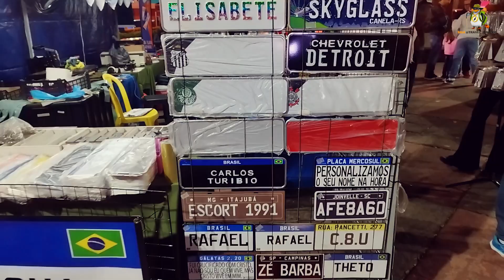1º Encontro de Carros Antigos Clássicos family Old Cars Imagens drone Evento em Cambuí:MG🎥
1º Encontro de Carros Antigos Clássicos "Family Old Cars" em Cambuí, MG: Uma Celebração da Paixão Automotiva
No dia 01,02 de Julho, a cidade de Cambu MG, foi palco do tão aguardado 1º Encontro de Carros Antigos Clássicos "Family Old Cars". O evento reuniu entusiastas e amantes da cultura automotiva de todas as idades em uma atmosfera nostálgica e encantadora e os cidadão Cambuiense e toda Regiao pode prestigiar o Evento de Carros classicos e curtiu shows de banda na praça da matiz cambui no Video voce poderam curti belas imagens de carros classicos no evento e imagens aéreas da Cidade de Cambui Minas Gerais.
✔️NSTAGRAM DO EVENTO FAMILY OLD CARS:@Foccambui

,Evento carros antigos em Cambui, Encontro Carros Antigos Cambuí MG,
cambui encontro carros,Encontro de Carros Antigos,1ºEncontro carros antigos cambui